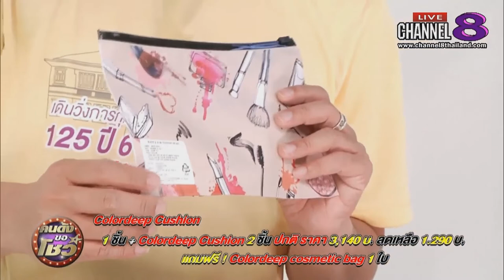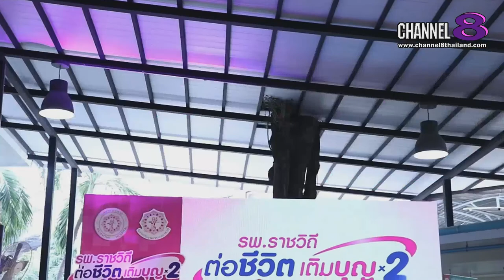Channel8Thailand : คนดังขอโชว์ 24-12-61 : รวมมิตรเหล่าคนดังที่มาพร้อมกับประเด็นร้อนๆ ในปี 2561